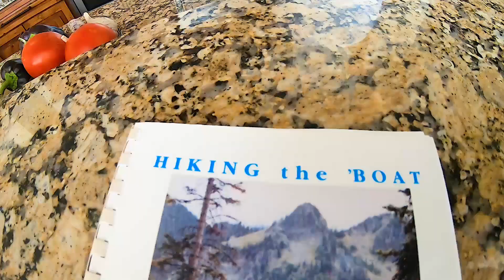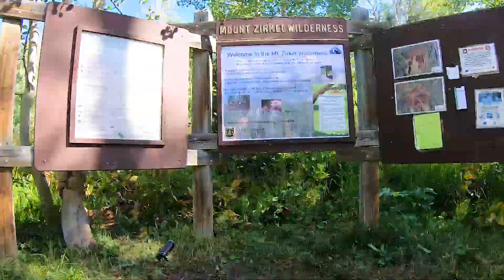Zirkel circle hike Colorado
Hiking the Zirkel circle with friends September 1st 2019. The mountain peaks at  12,180 foot-tall (Mount Zirkel for which it is named) and a portion of the Continental Divide National Scenic Trail. Mount Zirkel was named in honor of German geologist Ferdinand Zirkel